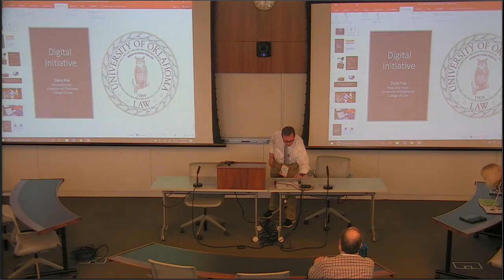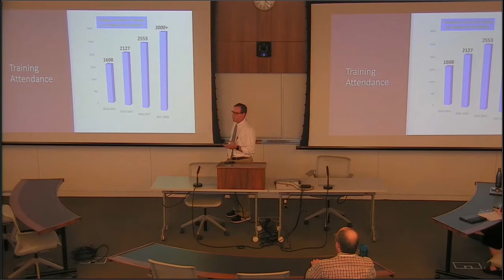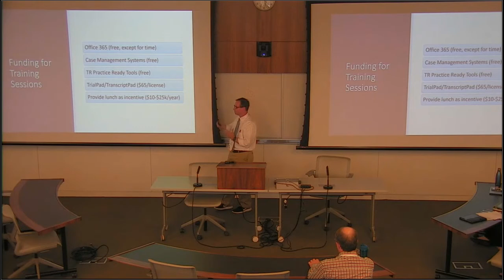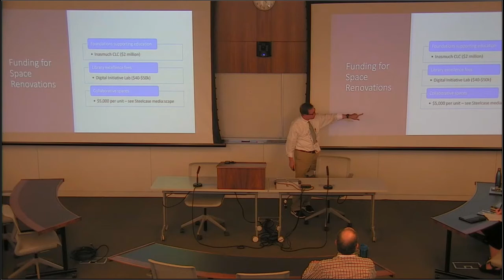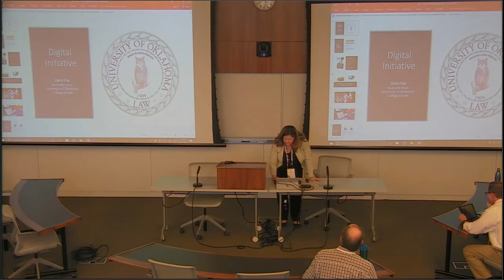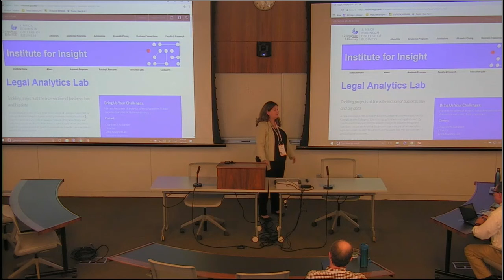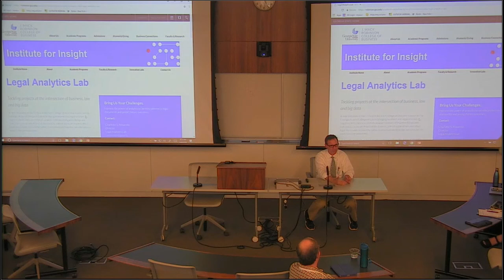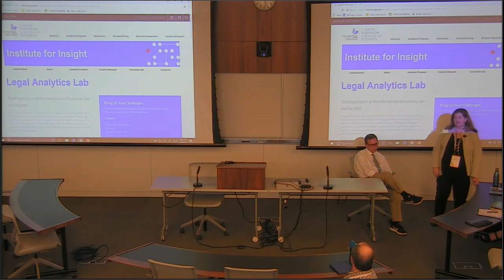Law student technology competency - how do we pay for it? - CALIcon18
Speakers: Darin Fox, Kris Niedringhaus, Michael Robak, Roger Skalbeck, Carol Watson
Most of us agree that the majority of law students need some level of technology education in order to in order to be competent to practice law under Rule 1.1 of the Model Rules of Professional Conduct. As of February 2018, 28 states have adopted an explicit duty of technology competency and other states have indicated that their broader competency rule would encompass technology competency.
We can debate whose responsibility it is to provide technology education but, for purposes of this discussion, we'll talk about those situations that the law school takes on some responsibility for it and how that is funded. If these are teaching and learning resources are they purchased by the library? What about the IT or law school budget? In this time of shrinking or flat budgets, where do we find the money and what are we giving up instead? Hear from a panel of of your colleagues how different models are working at their institutions and join a discussion about possible ways to prioritize and fund legal technology education and the pros and cons of each. Level of knowledge: This session is suitable for all attendees, novice to expert.
Takeaways: Attendees will leave the session with (a) an understanding of different options for where legal technology education may find a home in the law school, (b) the pros and cons of each model, and (c) budgetary impacts of the various models.